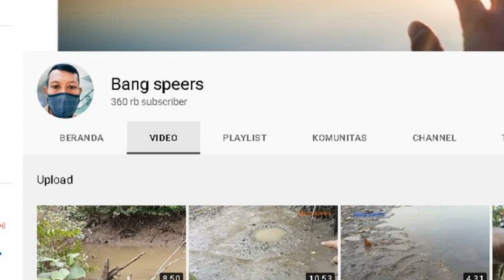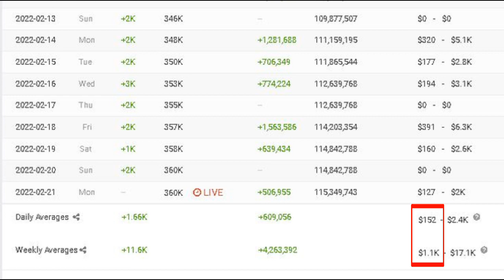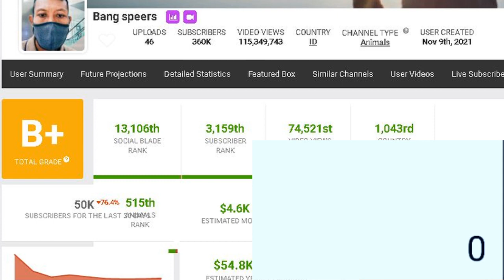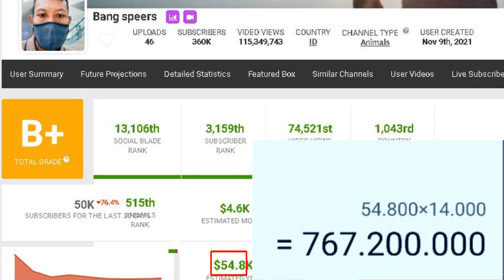gaji bang speers terbaru dari youtube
pada video kali ini membahas gaji bang speers terbaru dari youtube berdasarkan data socialblade.